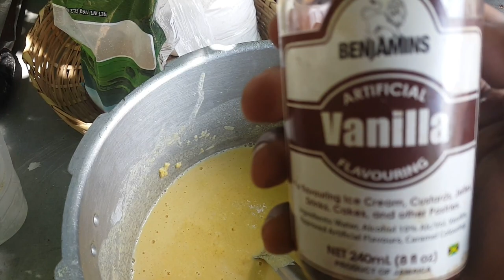OUTDOOR COOKING || Jamaican Style Cornmeal Pudding With A Unusual Twist